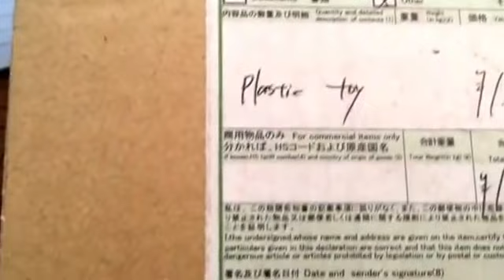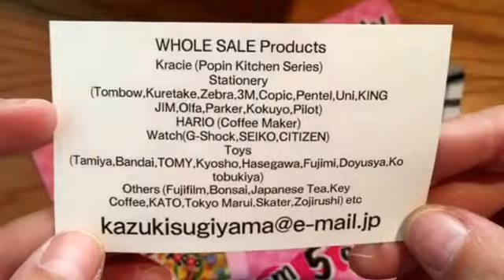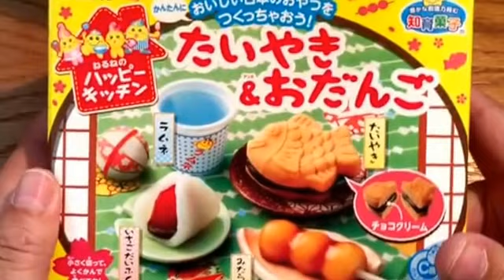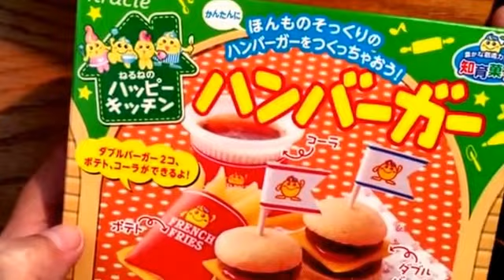Japanese Kracie DIY Haul ASMR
Wonderful DIY Japanese Candy! I can't wait to try these. I will have to find English instructions. Then we will have fun creating these candies.